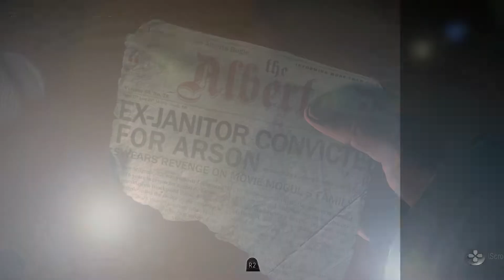Until Dawn Playthrough Gameplay Part 3 - (Reunion)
Socials!!

Until Dawn is a 2015 interactive drama and survival horror video game. It was developed by Supermassive Games and published by Sony Computer Entertainment for the PlayStation 4. Players assume control of eight young adults who have to survive on Blackwood Mountain when their lives are threatened. The game features a butterfly effect system in which players must make choices that may change the story. All playable characters can survive or die, depending on the choices made. Players explore the environment from a third-person perspective and find clues that may help solve the mystery.

The game was originally planned as a first-person game for the PlayStation 3's motion controller PlayStation Move. The motion controls were dropped when it became a PlayStation 4 game. The story was written by Larry Fessenden and Graham Reznick. They wrote it intending to create the video game equivalent of a slasher film. The development team took inspiration from various sources. These include the movies Evil Dead II and Poltergeist, and video games Heavy Rain, Resident Evil, and Silent Hill. To ensure the game was scary, the team used a galvanic skin response test to measure playtesters' fear levels when playing it. Jason Graves composed the soundtrack and Guerrilla Games' Decima game engine was used for the graphics. Several noted actors, including Rami Malek, Hayden Panettiere, Brett Dalton, Nichole Bloom, and Peter Stormare, provided motion capture and voice acting.